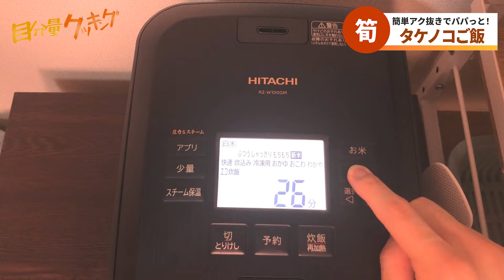【タケノコ レシピ】簡単アク抜きで作れる！タケノコご飯の作り方【目分量】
▼材料
・タケノコ : 1個
・塩 : 目分量 (アク抜き用)
・おろし生姜 : 目分量
・みりん : 目分量
・醤油 : 目分量

▼作り方
0:00 オープニング
0:27 鍋で塩水を沸かす
0:42 タケノコを洗い、皮を剥く
1:22 半月切りにする
1:52 タケノコを茹でる
2:10 お湯を切って流水に晒す
2:40 お釜にお米、おろし生姜、みりん、醤油、水、タケノコを入れる
3:11 炊飯器で炊く
3:32 完成

目分量クッキングチャンネルでは、目分量で作れる簡単レシピ動画を投稿しています。

・【冷製も】ミキサー不要で簡単！かぼちゃスープの作り方【かぼちゃ】【目分量】

しゃろう様「極東の羊、テレキャスターと踊る」